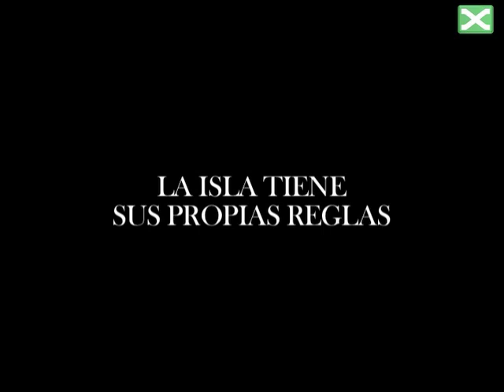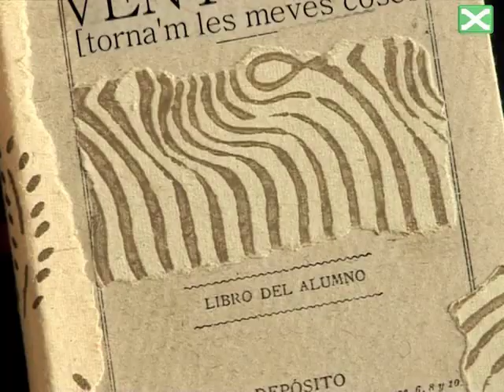TRAILER VENT MALEIT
Trailer de la serie menorquina de ficción para Internet VENT MALEIT (TORNA'M LES MEVES COSES).

Producida por la Xarxa de Televisions Locals de Catalunya y Un lloc, un món